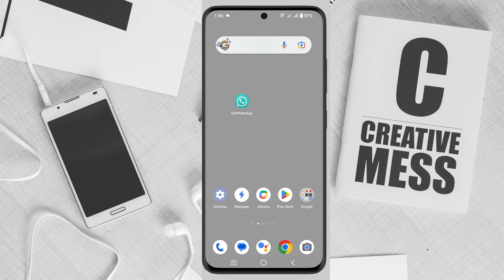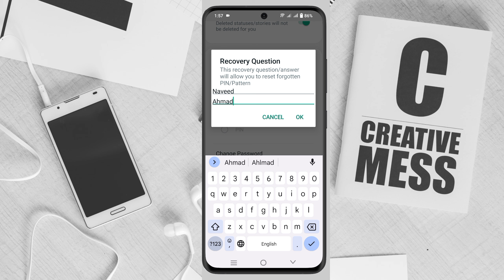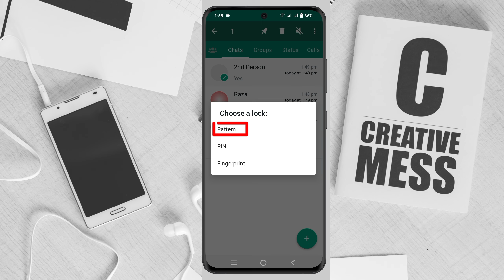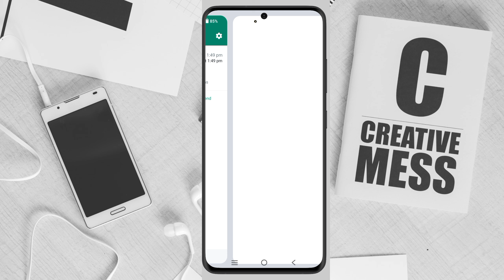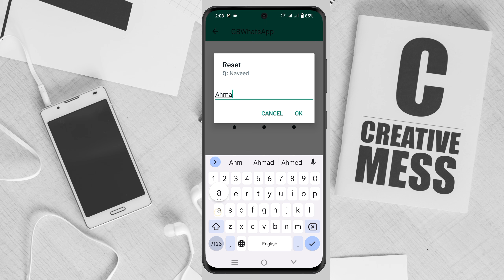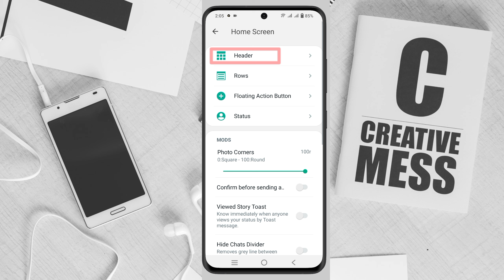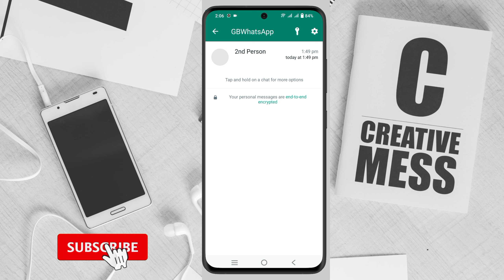GB whatsapp chat hide kaise kare | gb whatsapp chat lock 2023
Description:-
In this video I will tell you that!

gb whatsapp me number hide ka...
how to use gb whatsapp app
gb whatsapp settings
gb whatsapp all setting
whatsapp gb features
gb whatsapp use karne ka tarika
gb whatsapp ki setting kaise kare
gb whatsapp me kya kya kar sakte hai
gb whatsapp hide chat kaise nikale
gb whatsapp me hide chat kO unhide kaise kare
how to unhide chat in gbwhatsapp
gb whatsapp se hide chat kaise kare
gb whatsapp par hide chat Kaise kare
how to see hide chat in GB WhatsApp
gb whatsapp pe hide chat kaise kare
gb whatsapp me hide chat kaise kare
unhide chat in gbwhatsapp
gb whatsapp unhide chat kaise nikal
how to remove hide chat in GB WhatsApp
whatsapp me hide contact ko unhide kaise kare
WhatsApp Chat Ko Hide Kaise kare
Hide Unhide Whatsapp Chat
hide your whatsapp chat
keep chats archived update kya hai
whatsapp disappearing messages
keep chats hide on whatsapp
ag whatsapp chat ko hide kaise Karen
fm whatsapp chat ko hide kaise Karen
u whatsapp chat ko hide kaise Karen
ag2  whatsapp chat ko hide kaise Karen

naveedtec